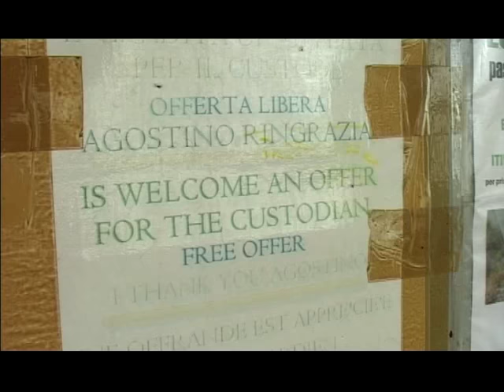Il custode (ISRE 2004) Trailer ITA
IL CUSTODE (ISRE 2004)
Un film di Gian Basilio Nieddu e Giuseppe Boeddu

Il documentario racconta la storia di Agostino, un pastore che parla nella sua lingua, si alza alle cinque del mattino, beve il caffè e poi cura il bestiame. Ha una motocarozzella rossa con cui percorre le strade che circondano le spiagge di Cartoe e Osala, nel territorio di Dorgali, e ogni giorno, da quando inizia la primavera e fino all'autunno, crea un suo personale itinerario. L'ovile e le pecore, il ristorante e gli amici proprietari, le grotte di Ispinigoli e le guide turistiche, la spiaggia di Cartoe e gli amici al bar mobile. Infine su Anzu, una piscina naturale di acqua tiepida, conosciuta già in epoca romana, che negli anni sessanta viene riscoperta dagli abitanti di Dorgali. Con una colletta tra tutti gli abitanti del paese vengono costruiti una casetta e gli spogliatoi. Ma col tempo la struttura viene abbandonata, sepolta dai rifiuti e dall'incuria. Poi arriva Agostino che si arma di ramazza e detersivi. Pulisce ogni giorno gli spogliatoi, il comune gli concede un piccolo compenso. Le "terme" in questo modo rivivono. Le due vasche vengono frequentate da anziani, bambini, persone malate per esercizi riabilitativi (niente di scientifico a riguardo) o semplicemente dai bagnanti che dopo il mare amano immergersi a Su Anzu. Agostino diventa il "custode". Un modello di turismo a dimensione umana, sostenibile e rispettoso dell'ambiente.